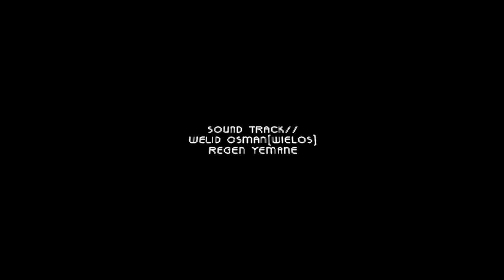Salina-Movie New (Tselote Malelit)PART_4 Eritrean comedy by goytiom afewerki-sawa shkor ጸሎተ ማለሊት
Salina-Movie  (Tselote Malelit)PART_4 New Eritrean comedy by goytiom afewerki-sawa shkor ጸሎተ ማለሊት ብደራሲ ጎይትኦም ኣፈወርቂ (ሳዋ ሽኮር)
Salinaententerainment